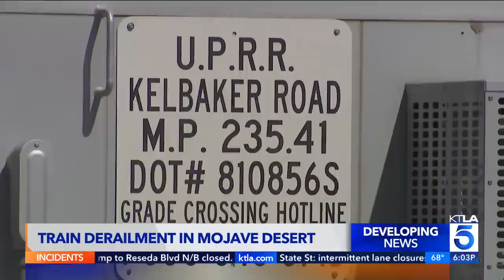Freight train derails in San Bernardino County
A freight train derailed and caught fire in the eastern desert of San Bernardino County Monday morning, causing two locomotives and 55 cars to jump the tracks, authorities said. Shelby Nelson reports for KTLA 5 News at 6, Mar. 27, 2023.